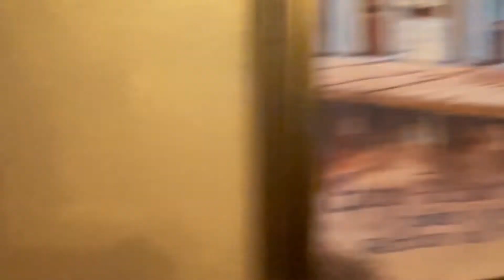Milky Chance Concert, Vlog /// Anchorage, AK, 2022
This was a GREAT concert!! I had so much fun and I love Milky Chance so much! Big shout out to my coworker who told me about this concert after I used a line from their song “firebird” while talking to her.

I did my best to make the videos feel like you were a part of the concert too. You’re welcome you filthy animals!

Milkychance, iwenttomyfirstconcert, milkychanceconcert, concertsinanchoragealaska, downbytheriver, lemdiwsalabaz, milkychanceconcertvloganchorageak2021, funmusic, eventsinanchorageak